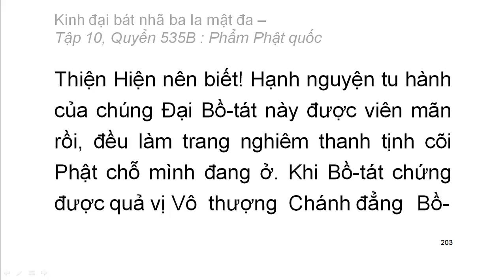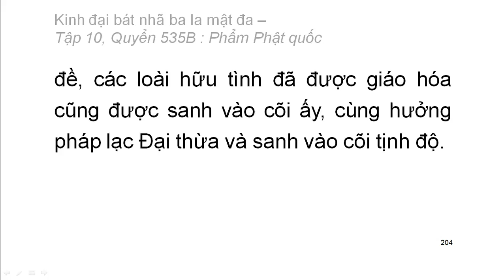Quyển .../600: Kinh đại bát nhã ba la mật đa (tiếp)